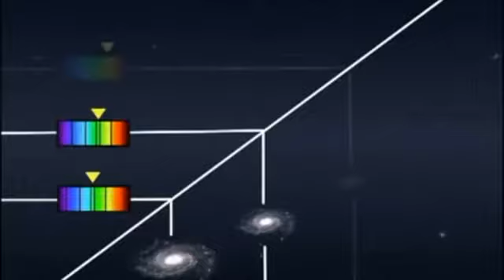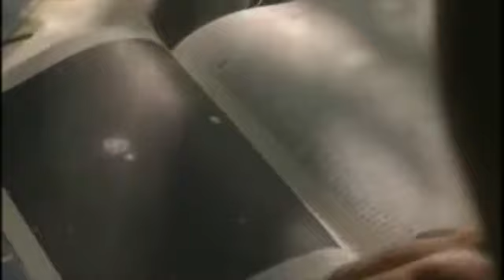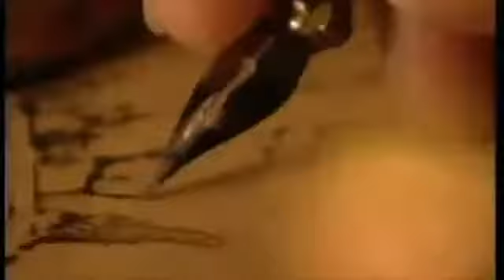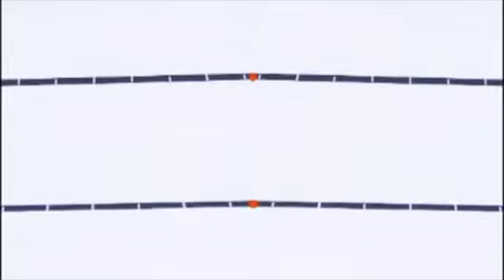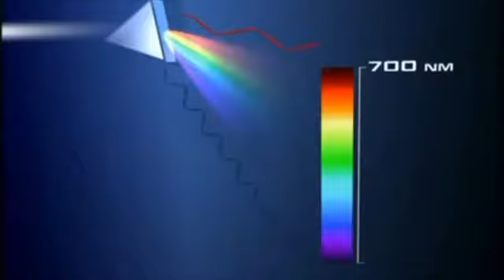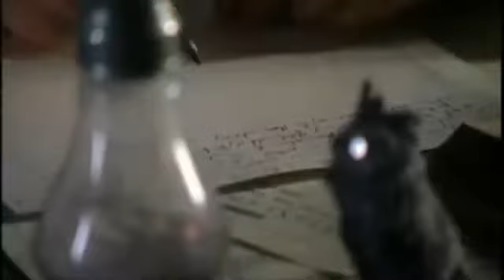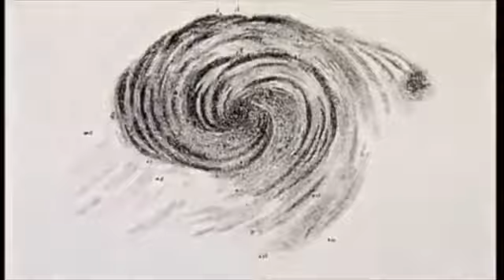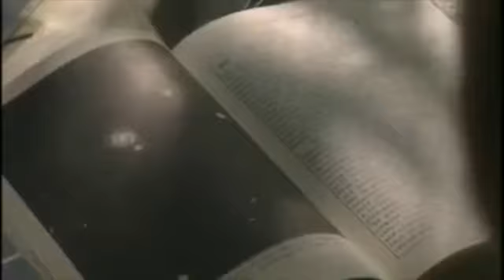Edwin Hubble ~ The Expanding Universe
Edwin Powell Hubble was an American astronomer who played a crucial role in establishing the field of extragalactic astronomy and is generally regarded as one of the most important observational.

Edwin Powell Hubble (November 20, 1889 – September 28, 1953) was an American astronomer who played a crucial role in establishing the field of extragalactic astronomy and is generally regarded.

 Before 1919, most scientists held that the universe was only as large as the Milky Way and that it was a constant size. Then, in 1919, the American astronomer.